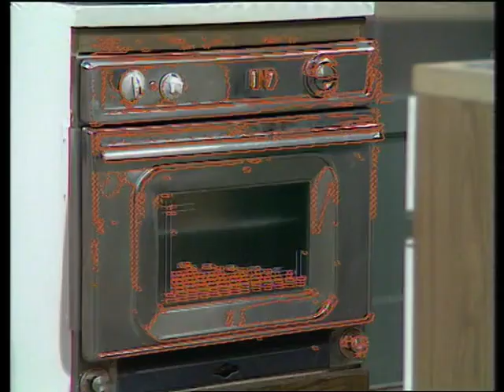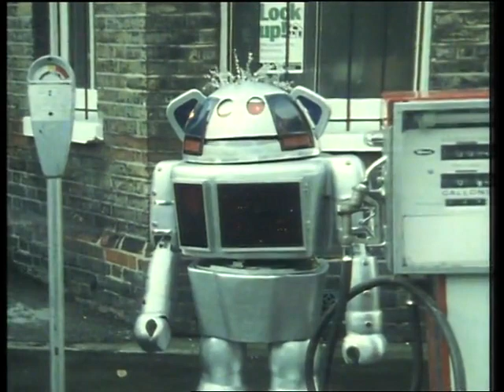Metal Mickey - Many a Mickey (1981)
Mr. and Mrs Wilburforce are out celebrating their 22nd anniversary and Janey and Ken are celebrating their first (with Steve in tow). Left home alone, Haley and Metal Mickey are arrested by the police on suspicion of armed burglary.